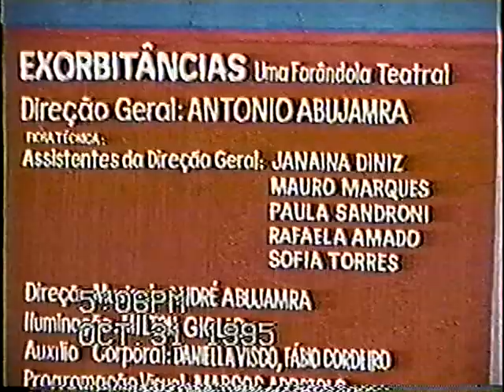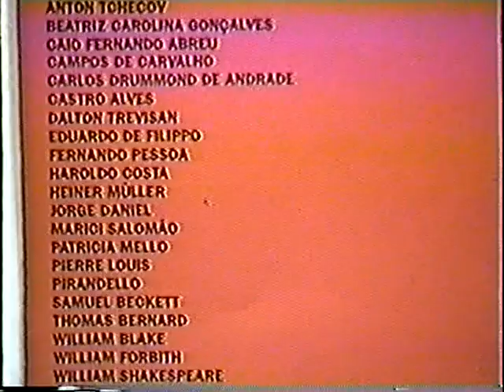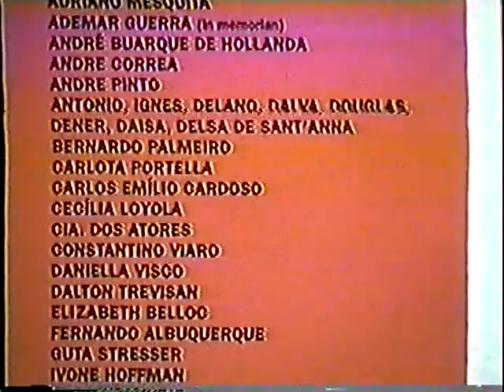ANGEL MORSI E OS PRIVILEGIADOS: ABERTURA DE EXORBITÂNCIAS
Espetáculo / Play: Exorbitâncias - Uma Farândola Teatral.
Direção da Cena de Abertura / Overture Scene's Director: Antonio Abujamra.
Direção Geral / Director: Antonio Abujamra.
Local: Espaço Cultural Sérgio Porto - Humaitá e Teatro Gláucio Gill - Copacabana.
Rio de Janeiro, 31/10/1995. RJ / Brasil. Lotação Esgotada / Sold Out.
 Elenco / Cast:
Ficha Técnica:
Direção Musical - André Abujamra
Cenario e Figurino - Charles Möeller
Iluminação - Milton Giglio
Auxilio Corporal - Daniella Visco, Fábio Cordeiro, Fernando Vieira e Jak Fagundes
Programação Visual - Marcos Apostolo
Divulgação - Cida Fernandes e Julio Gallo
Coordenação de Produção - Filomena Mancuzo
Direção das Cenas:
Ademar Guerra (in memorian) por André Correa, Amir Haddad, Ana Paula Camarinha, Antonio Herculano, Beth Goulart, Deborah Catalani, Luciano Sabino, Mauro Marques, Paulo Tiefenthaler, Samir Abujamra, Tanah Correa
Assistentes da Direção Geral:
Janaina Diniz, Mauro Marques, Paula Sandroni, Rafaela Amado, Sofia Torres.
EXORBITANCES - A Theatrical Farandole.